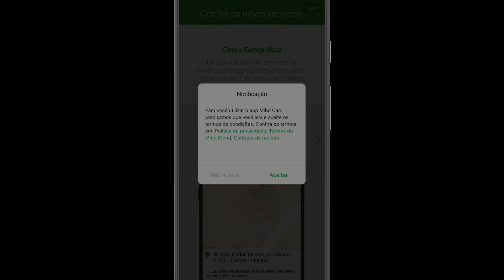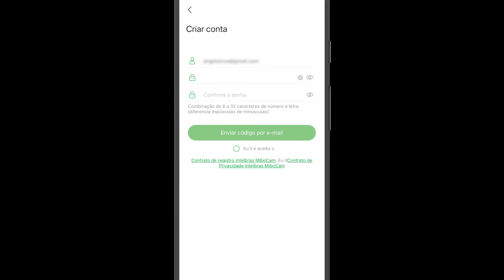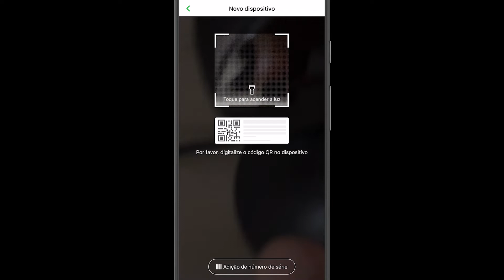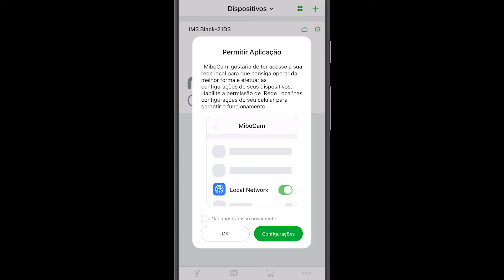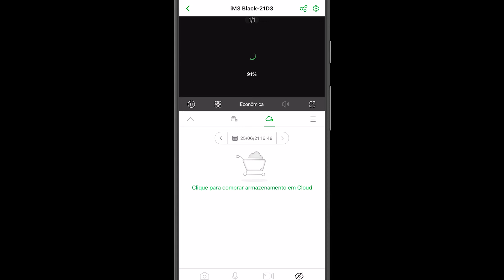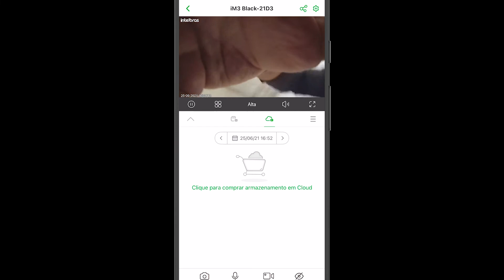Câmera Intelbras - Como configurar no seu celular | Tutorial rápido e simples! Mibo Cam App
Se você gostou, clique em gostei! e ajude o canal a crescer!

::Setup::
Intel I7 7700 K+
Placa mãe Asus Lga1150 Chipset H110 M.2
Memória RAM 32Gb DDR4
Placa de vídeo Nvidia GTX 1080ti
2 SSD 1Tb + HDD 1Tb
Water Cooler Corsair Hydro H45
Monitor Alienware Benq 244Hz
Monitor auxiliar Samsung 60Hz
Webcam Logitech C920 Pro
Microfone Hyper-X Quadcast-S
Fone SteelSeries Siberia V3
Mousepad Gfallen Big